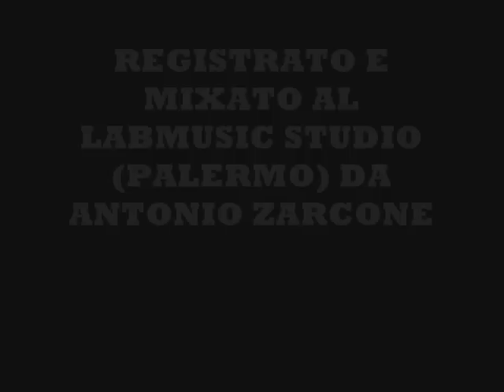ReCover - Sulla Strada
Traccia n°1 della prima Demo dei ReCover. Registrato nel Novembre 2010.